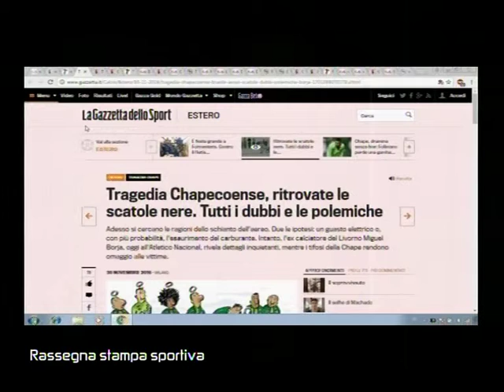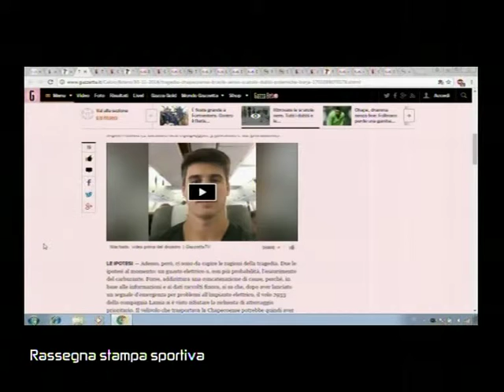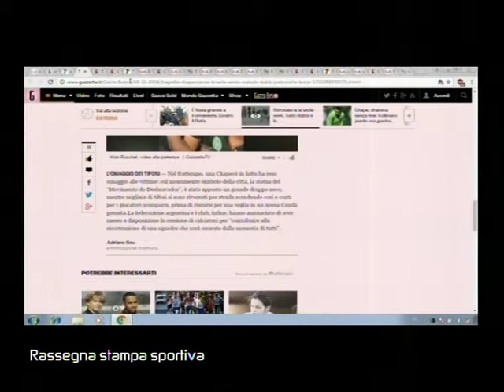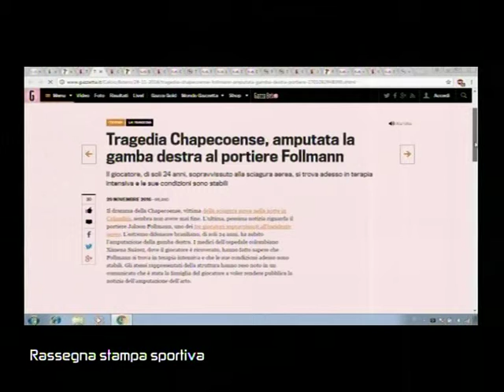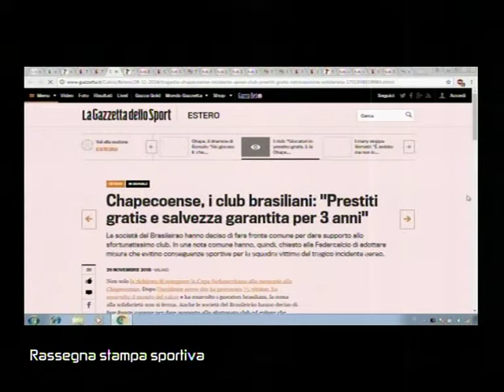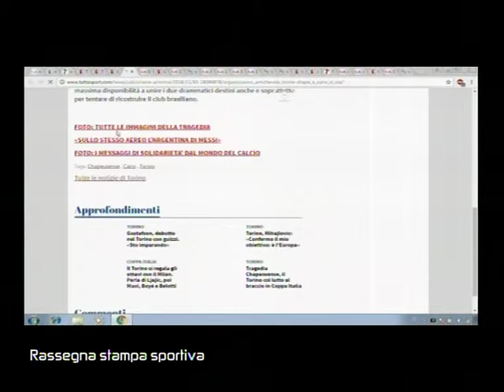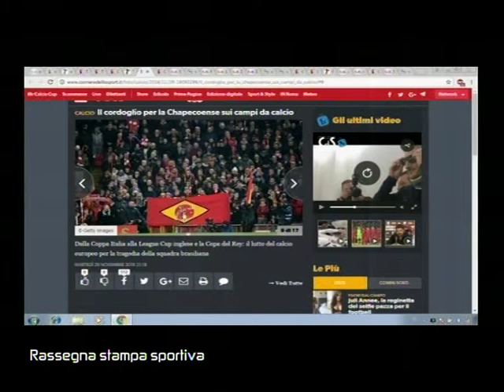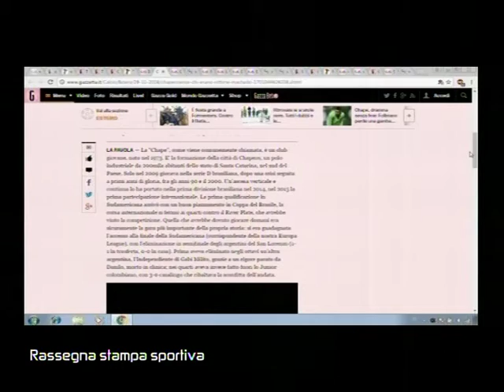SUPERSPORT 00120 02